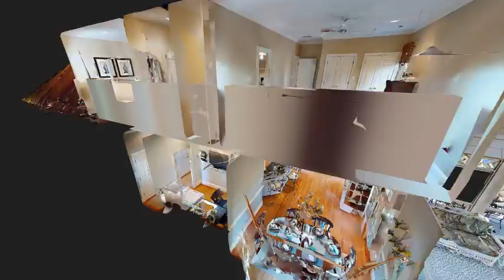1632 River Ridge, Williamsburg - Tour Intro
View the full 3D home tour for 1632 River Ridge